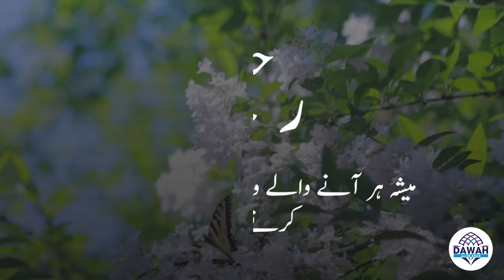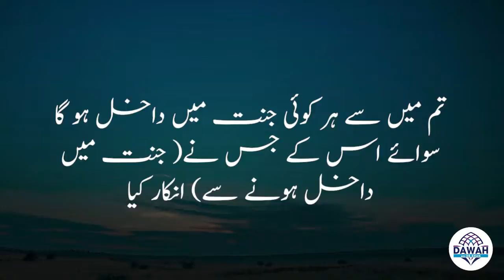رحمان اور رحیم کا کیا مطلب ہے؟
سورہ فاتحہ حضور صلی اللہ علیہ وسلم پر نازل ہونے والی ابتدائی وحی میں سے ایک ہے۔ درحقیقت ہمیں مستند روایات سے معلوم ہوتا ہے کہ یہ پہلی مکمل سورت تھی جو محمد صلی اللہ علیہ وسلم پر نازل ہوئی تھی۔ اس سے پہلے صرف چند متفرق آیات نازل ہوئی تھیں جو علق، مزمل، مدثر وغیرہ کے حصے بنتی ہیں۔